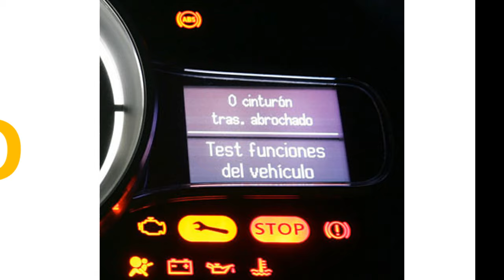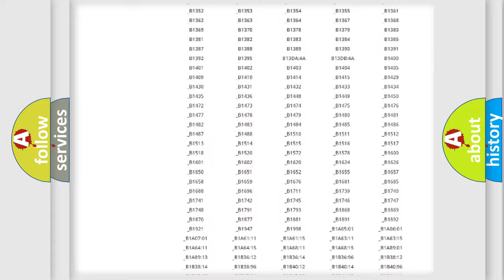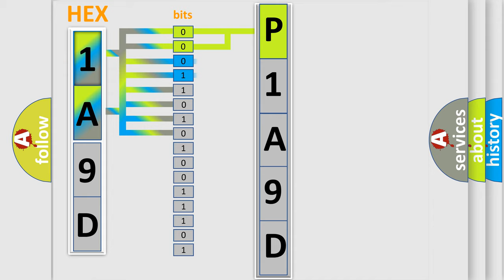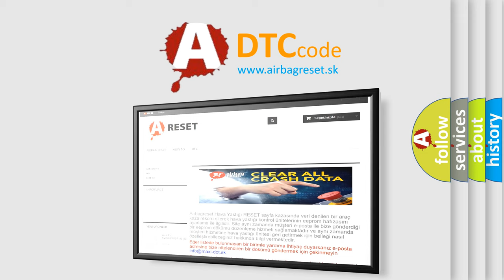DTC Saturn P1A9D Short Explanation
Contents:
0:21 Basic DTC analysis according to OBD2 protocol standard.
1:48 Insight into programming
2:58 A diagnostically understandable description of the Diagnostic Trouble Code
3:05 Basic error definition

Make:
Saturn
Code:
P1A9D
Definition:
One or More Configuration Files Missing or Corrupt
Description:
Cause:
 Module configuration Faulty module